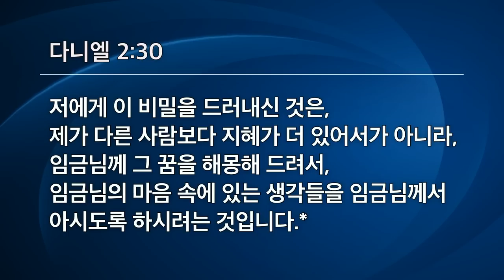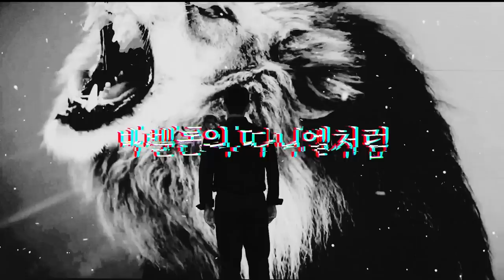[선한목자교회] 주일 설교 2023년 09월 17일 | 위기는 기회다 - 김다위 목사 [다니엘 2:1-30]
위기는 기회다 - 김다위 목사 [다니엘 2:1-30]